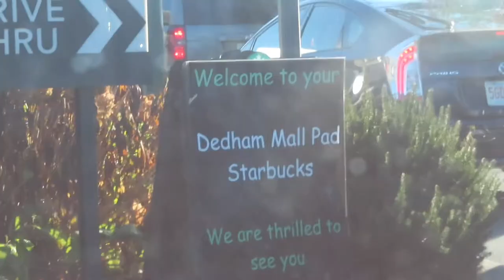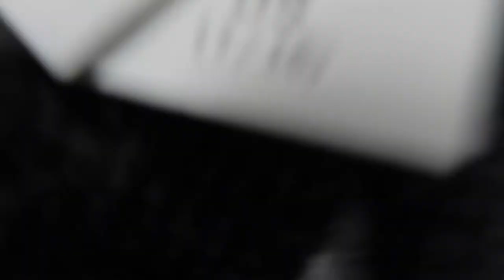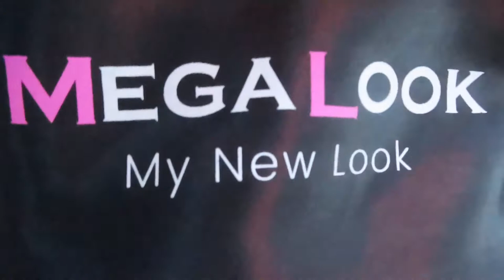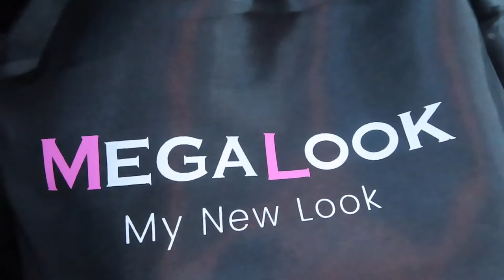VLOG | FALL WINTER SHOP WITH ME | OUT TO DINNER |FAMILY VIBES| TRYING STARBUCKS DRINK